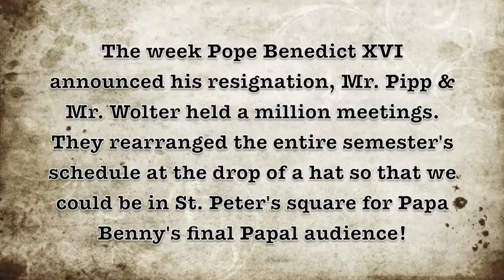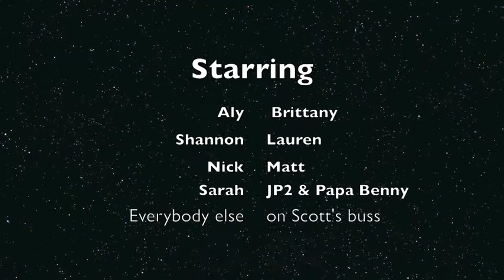Rome - Part 1: The Bus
I DO NOT CLAIM ANY RIGHTS to the songs used in this video; all songs are property and copyright of their subjective artists.